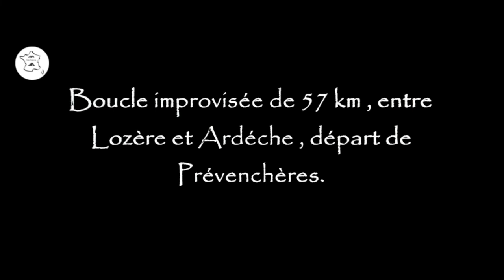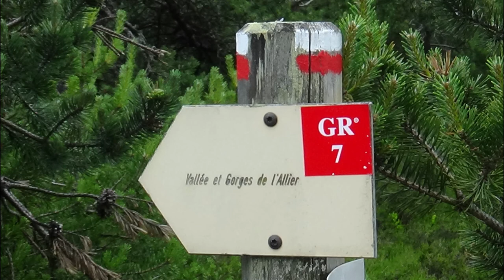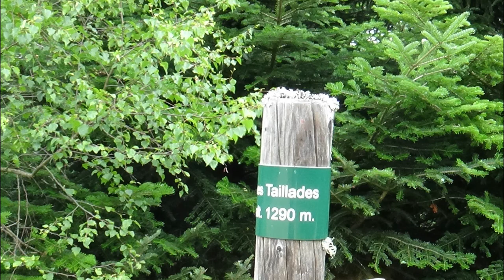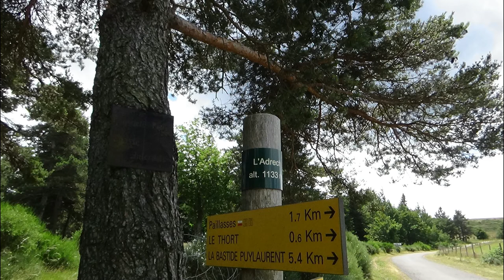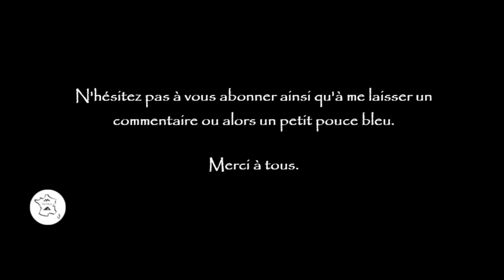Trek en autonomie, boucle improvisée de 57 km, départ de Prévenchères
Me voici enfin reparti en trek, entre Lozère et Ardèche avec un temps splendide , la rencontre avec quelques vaches s'offre à moi ainsi que de magnifiques paysages.
Bref , que de bonnes sensations et une immense envie de faire bien plus , voir même de ne plus revenir.
Vive la nature si pure et si belle.
Musiques:
Musique proposée par La Musique Libre